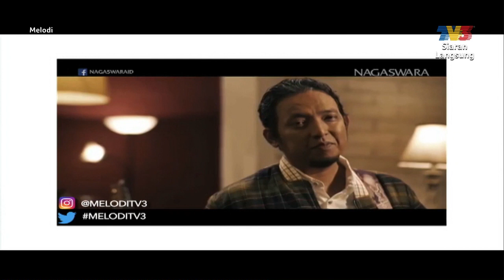Jakarta Ditenggelami Air | Melodi (2020)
Dihoskan oleh wajah baru, iaitu Awal Ashaari & Janna Nick, Melodi 2019 akan membawakan anda pelbagai beirita hiburan terkini, kisah & gosip selebriti Malaysia serta pelbagai isu menarik tentang industri hiburan di Malaysia.